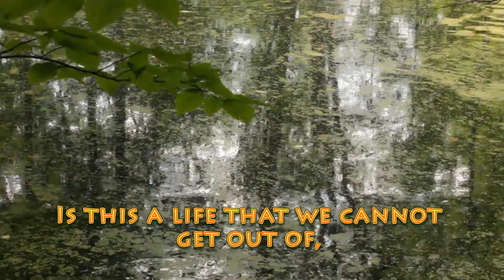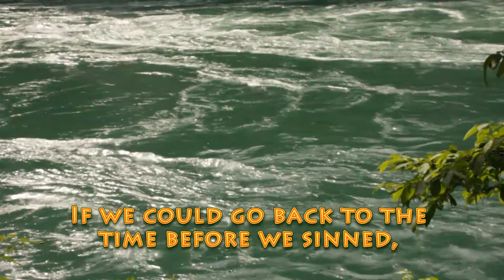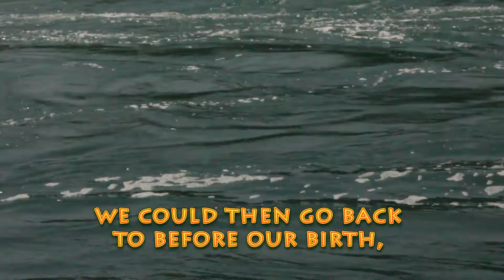Nightmare by Kil-young Yoo 유길영 柳吉永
유길영 柳吉永 Kil-young Yoo
I read "지성의 악몽 nightmare of intellect" while I was reading an essay on T.S. Eliot., and that led to me to write this text.

Here is my understanding view (UV) on my poetic, political and philosophical stances:

Poetic UV: See things and people as they are and evoke a fresh atmosphere for maintaining inspirational and effective environments for all beings in this world.

Political UV: Appropriately guard and say rightly for all beings and their environments, and to participate properly in the decision-making of the community in order to maintain the fairness and justice of a healthy society.

Philosophical UV: See rightly and question properly in the manner of fairness and justification and to participate in relationships and situations occurring in everyday life, in order to help maintain harmony in our society and the world. (Kil-young Yoo, May 2015)